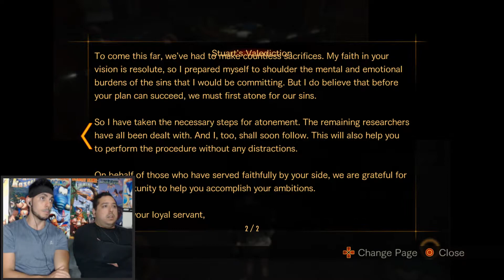It burns - Resident Evil: Revelations 2 - P.12 - CO OP - PS4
What it do mates, another resident evil in the books and only missing a few. I had a good time with this one and wish it wasn't an episodic game when it released or else I would of played it much sooner. Not a fan of episodic games. Anyways Me and buddy Zacc did co-op and Had a blast. Hope you enjoy.